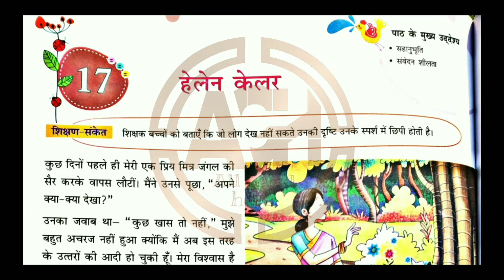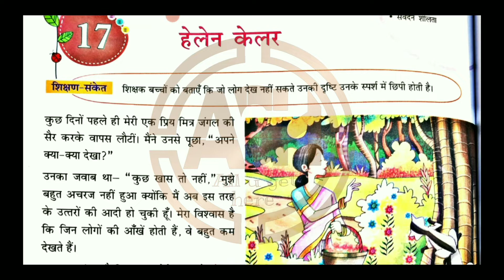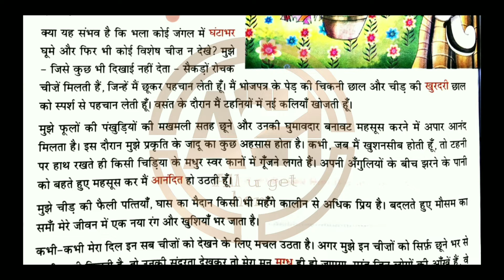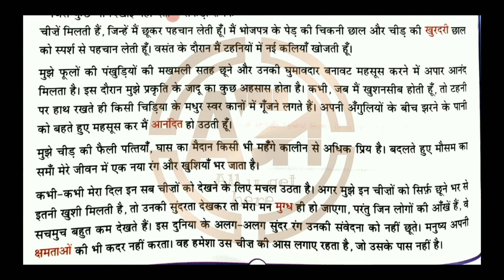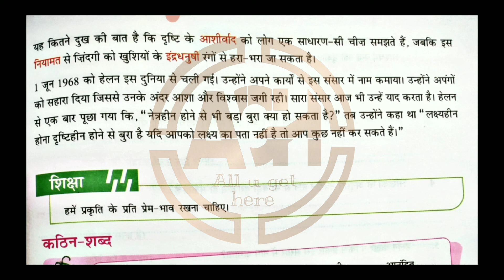हेलन केलर | helen Keller |helen Keller story in hindi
Hi everyone! welcome back to a new video.
हेलो दोस्तों स्वागत है आपका एक और नई वीडियो में ,
आज की वीडियो में हम कक्षा 5 की एक कविता जिसका नाम है " हेलेन केलर  " जिसका explanation इस वीडियो में किया गया है  प्रस्तुत पाठ के माध्यम से लेखिका ने अपने जीवन को कुछ क्षणों को प्रस्तुत किया है तथा उन्होंने जीवन मे आँखों की उपयोगिता तथा और भी बहुत कुछ बताया है उसे जानने के लिए वीडियो को अंत तक जरूर देखें।

कक्षा 4 की प्लेलिस्ट देखें-